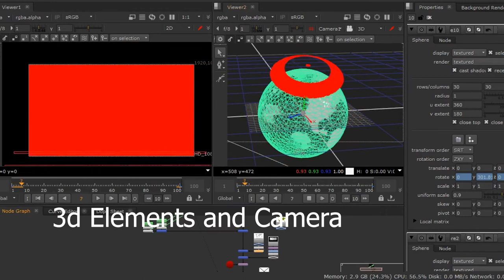Jorge Varela 2017 VFX Compositing Reel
Samples of my Nuke work from various projects.

Music: "The Dark Side Of The Sun" by Savfk - Music